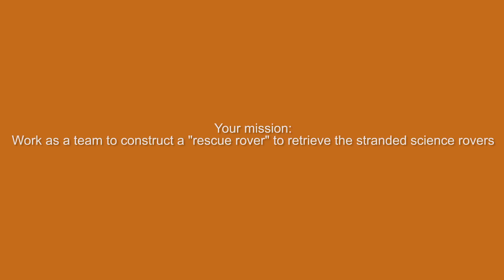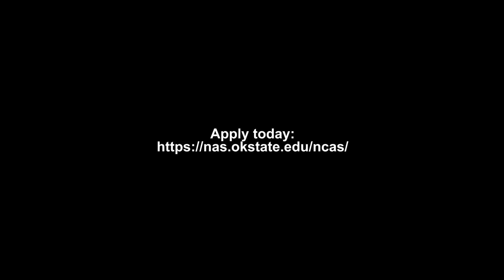NASA Community College Aerospace Scholars, Fall 2016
College Students from around the country test their Mars Rovers:

In this 3-minute, 27-second video, college students built small prototype Mars rovers at a competition Oct. 16 through 19, 2016 at NASA’s Armstrong Flight Research Center's Office of Education at the AERO Institute in Palmdale, CA.

The competition was a workshop coordinated and implemented through the NASA Community College Aerospace Scholars, or NCAS program. Forty students from around America participated.

 Each competition involved scoring points on the activities. In the first competition, students had to design a contraption to retrieve rocks that could scoop them up and automatically take them to their home base.

 The other challenge had the students rescuing stranded rovers from a mock Martian boulder field. Again, the rovers had to drive automatically to their targets, retrieve them, taking them automatically back to their base. The competitions also included planning a simulated budget for the missions.